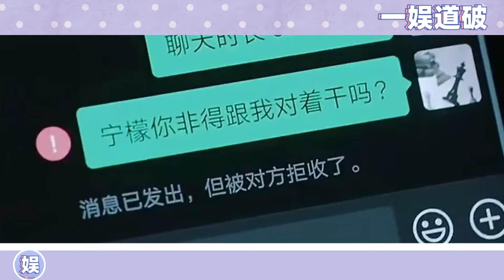恭賀松韻開機大吉！ 譚松韻古裝新劇《逍遙》正式開機，王凱急忙奔赴捧花到場祝賀，下意識一句“老婆開機大吉！”，劇組人全都驚聲一片，凱凱王你是真的一點都藏不住呀！王凯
恭賀松韻開機大吉！ 譚松韻古裝新劇《逍遙》正式開機，王凱急忙奔赴捧花到場祝賀，下意識一句“老婆開機大吉！”，劇組人全都驚聲一片，凱凱王你是真的一點都藏不住呀！

更多精彩视频⬇️
世紀同框！ 譚松韻王凱休假偶遇，兩人深情對視眼神滿滿心動，是誰夢回《向風而行》「難得霄亭」cp啊！

情人節遲來的官宣！ 他倆藏了這麼久可算是公開了啊，凱凱王深情發文：我們愛了很久~，松韻大方回應：希望大家祝福我們！ 這下cp粉們徹底瘋狂了！